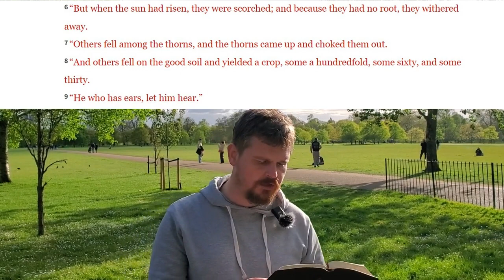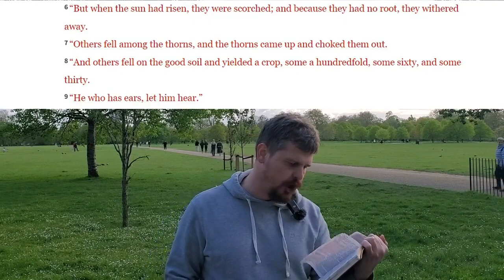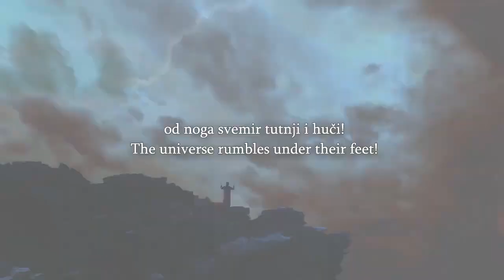Speakers Corner Bob Gives a Talk On The Parable of the Sower Spoken By Jesus I